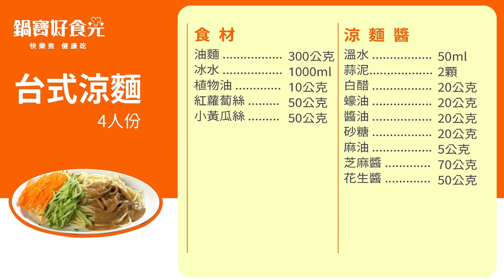賭上專業廚師尊嚴，獨家醬料配方！私藏涼麵+3合1味噌湯│鍋寶好食光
【鍋寶好食光達人上菜】
這集必看！
小林師傅賭上自己的專業
要教大家私藏的涼麵醬料配方
還有做法簡單、味道有層次的3合1味噌湯
夏天快來了~來點清爽涼麵吧！

✨烹調器具：
[鍋寶]微晶透明鍋4.2L

📌食材：
1. 涼麵材料：油麵300g、紅蘿蔔絲50g、小黃瓜絲50g、冰水1000ml、植物油10g
2. 涼麵醬：芝麻醬70g、花生醬50g、溫水50ml、蒜泥2顆、白醋20g、蠔油20g、醬油20g、砂糖20g、麻油5g
3. 味噌湯材料：白味噌50g、紅味噌50g、雞蛋2顆、海帶芽3g、柴魚片5g、蔥花1根、貢丸6顆、水1500ml、味醂15g

📌涼麵做法：
1. 油麵先用熱水汆燙15秒左右後，接著冰鎮1分鐘後撈起，讓水瀝乾，並加植物油拌均勻防止麵黏在一起。
2. 涼麵醬的部分先將花生醬、芝麻醬先用溫水軟化攪拌均勻，再加入麻油、醬油、蠔油、白醋、砂糖、蒜泥後一樣均勻攪拌，即可淋在涼麵上，搭配紅蘿蔔絲、小黃瓜絲即可完成。

📌三合一味噌湯做法：
1. 拿起湯鍋先煮水加入柴魚片、味醂先小火慢煮高湯，10分鐘後撈起柴魚片備用。
2. 高湯撈出約200ml跟白味噌、黃味噌均勻攪拌備用。
3. 剩下高湯加入海帶芽、貢丸煮10分鐘關小火，加入雞蛋拌蛋花，再倒入拌好的味噌跟蔥花即可完成 。

0:00 私藏涼麵+3合1味噌湯
0:40 食材表
0:50 燙麵
1:17 醬料製作
2:15 味噌湯製作
3:28 完成